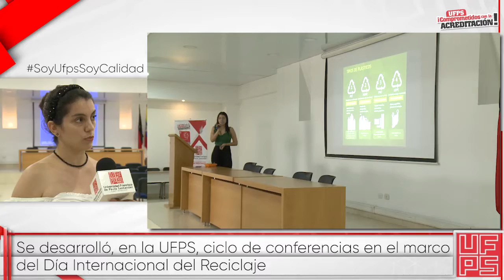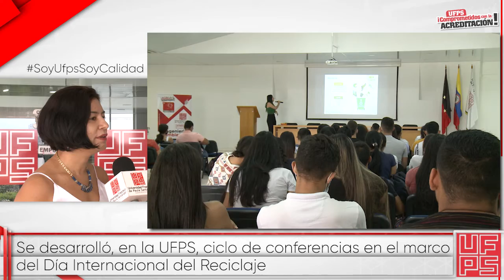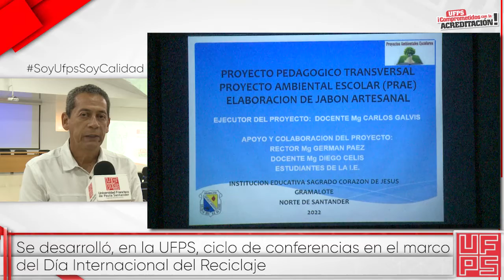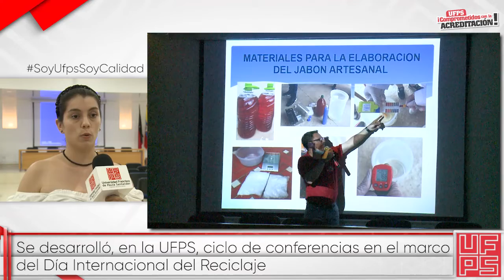ACTUALIDAD DÍA MUNDIAL DEL RECICLAJE 02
📣 A través de conferencias que contaron con la participación de diferentes entidades territoriales, la UFPS celebró el DíaDelReciclaje. La actividad estuvo a cargo de la oficina de Planeación de nuestra Alma Mater.